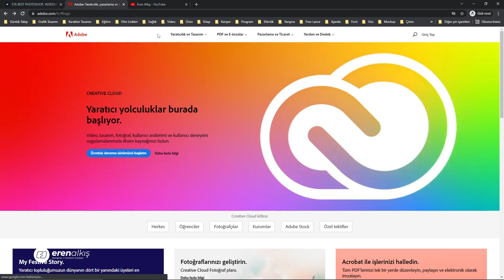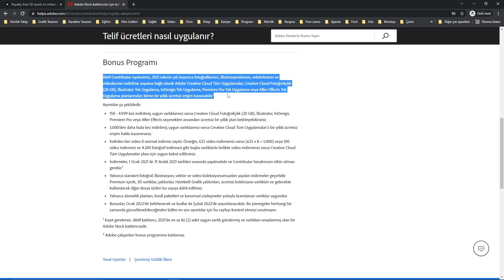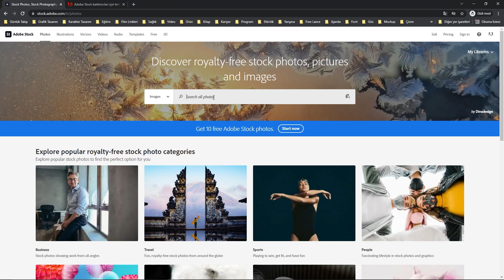ADOBE Programları Nasıl ÜCRETSİZ Kullanılır? Aynı Zamanda DOLAR NASIL KAZANILIR?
Adobe programlarını hem ücretsiz kullanıp, aynı zaman da para kazanabilirsiniz. Tüm detayları video içerinde anlattım. İyi seyirler.
Videoda bahsettiğim veya kullandığım ürünlere aşağıdaki linklerden ulaşabilirsiniz.
Bu linkler üzerinden alışveriş yaptığınızda, sizin için ekstra bir maliyet çıkmadan
kanalıma ufak bir katkıda bulunmuş olursunuz. Şimdiden desteğiniz için teşekkür ederim. 🙏

00:07 ~ Giriş
00:24 ~ Programları Öğrenci veya Öğretmen Planında Kullanma
00:48 ~  Programları ÜCretsiz Adobe Stock ile Kullanma
02:33 ~  Kapanış